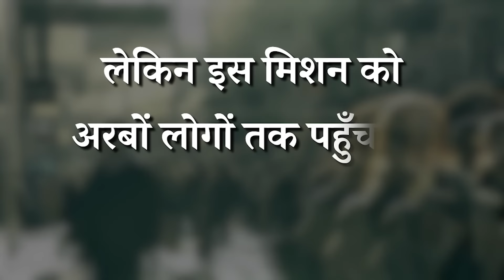कितना सोचें कि सच मिल जाए? || आचार्य प्रशांत (2016)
प्रसंग:
~ कितना सोचें कि सच मिल जाए?
~ क्या सोचकर परमात्मा को पाया जा सकता है?